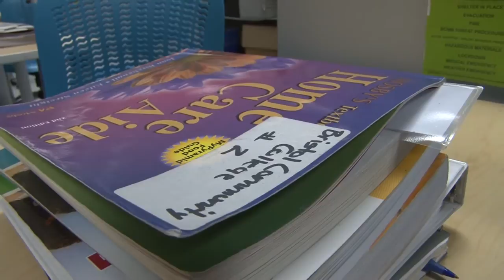Bristol Community College CNA Program